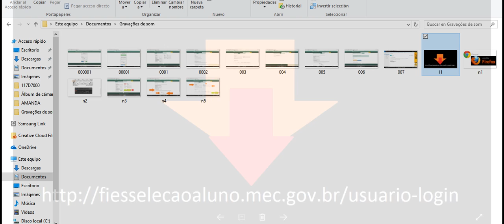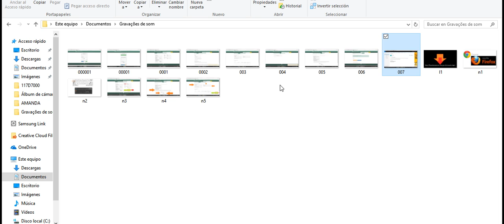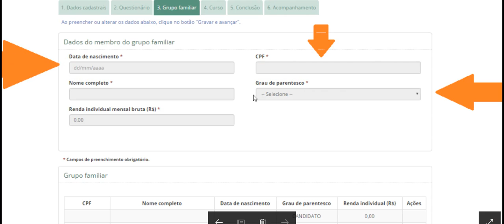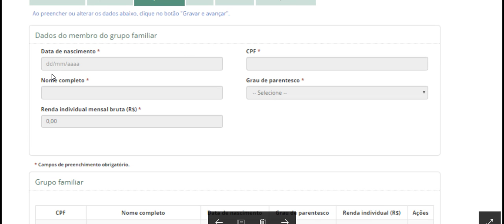resolvendo cadastro do fies 2017 fies 2017 vagas